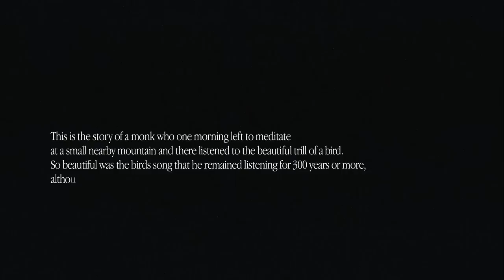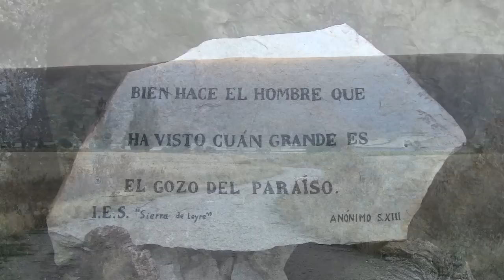Quen a Virgin - Medieval ballad from Cantigas de Santa Maria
Cantiga from "Cantigas de Santa María, Spain, XIII century, performed by the early music ensemble Via Artis Konsort.
Recorded at Græsted Church, Denmark and filmed "on location" at the Monastery of Leyre, Spain. HD version.